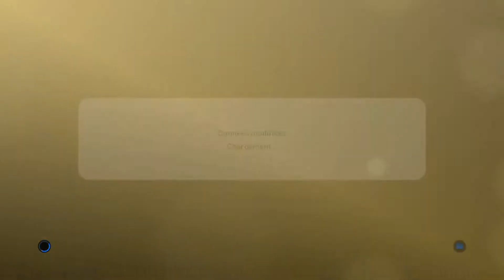PES 2019 - MY CLUB - PLAYER REVIEW - YURI ALBERTO (84) !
Review du Yuri Alberto Second Featured, présent dans le pack Santos Club Selection, du jeudi 16 au Jeudi 23 Mai 2019 dans My Club.

N’hésitez pas à commenter la vidéo pour me dire ce que vous en avez pensée et à me rejoindre sur twitter pour vous tenir au courant du rythme de parution des vidéos !